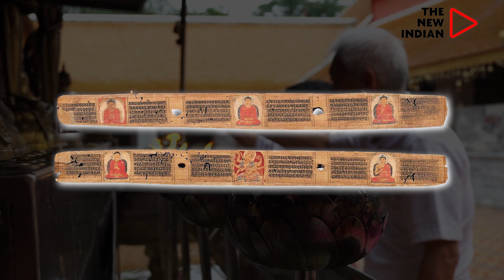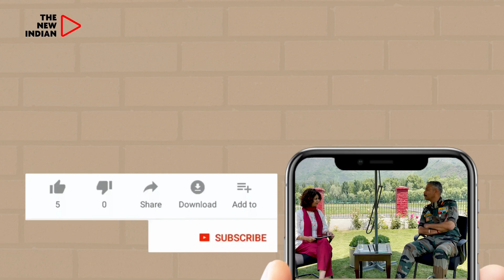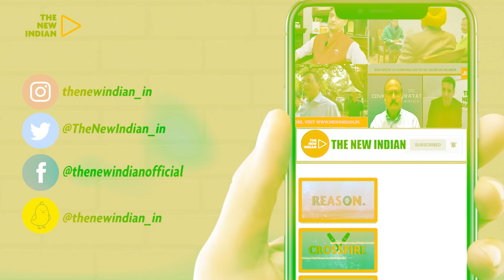India's First Global Buddhist Summit To Be Hosted By @IBCWorld ​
The first Global Buddhist Summit will take place in New Delhi on April 20-21, 2023, hosted by International Buddhist Confederation Summit @IBCWorld will address contemporary global challenges and explore a buddhist response to the most pressing issues of the present day.